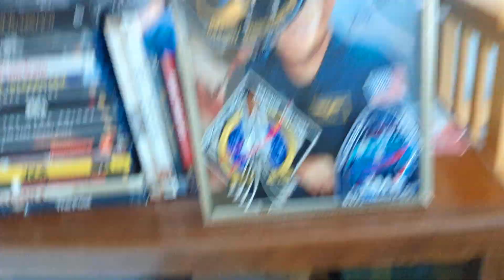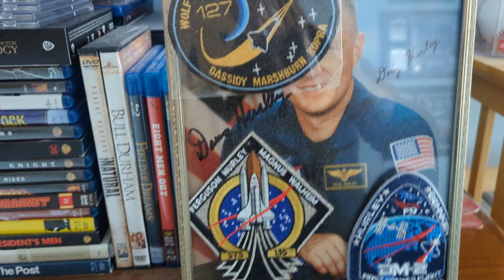My collection of music and what not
Hope you guys like the video